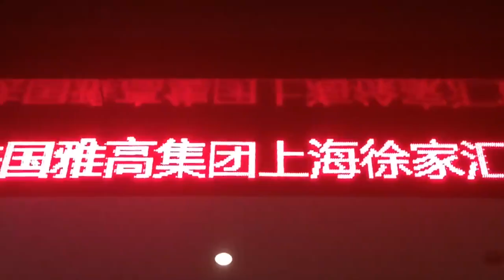FF World Tour 2017 (Part 1)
Sinjin Hawke & Zora Jones in Asia